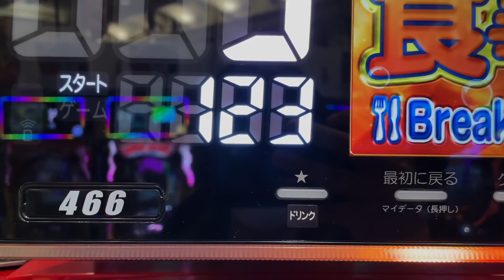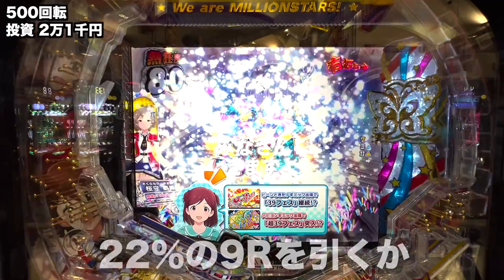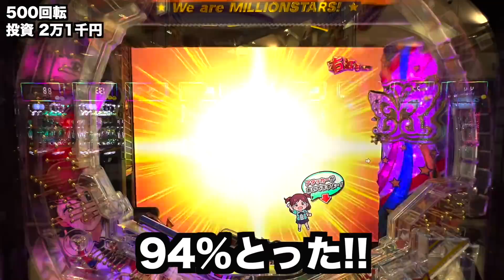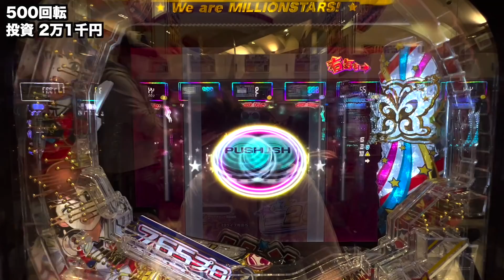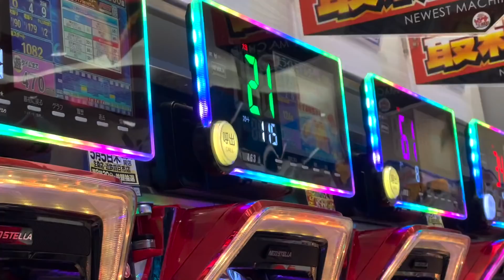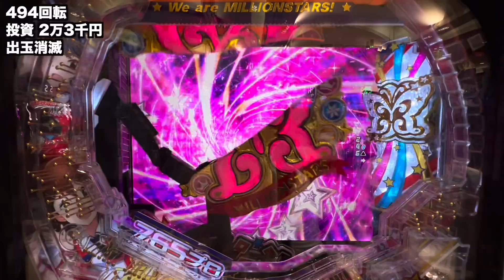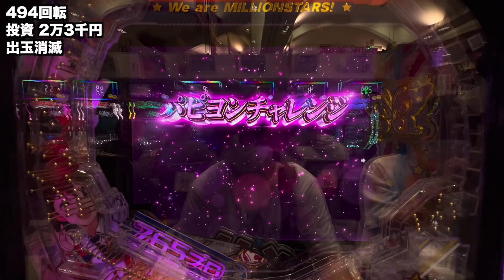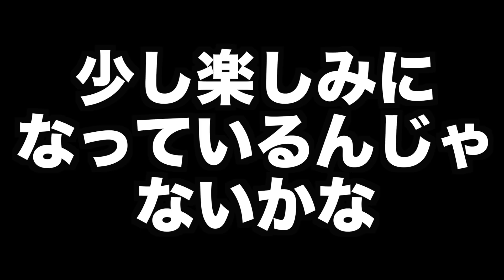パチンコで、ホームレスになりました。[パチンコパチスロ生活]